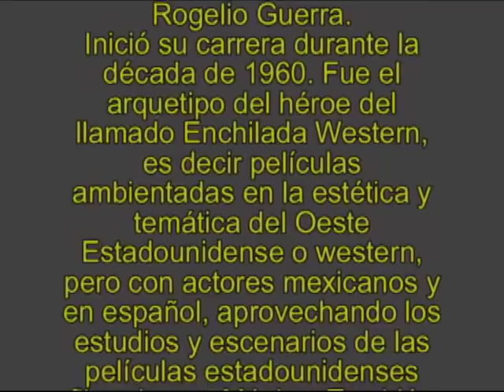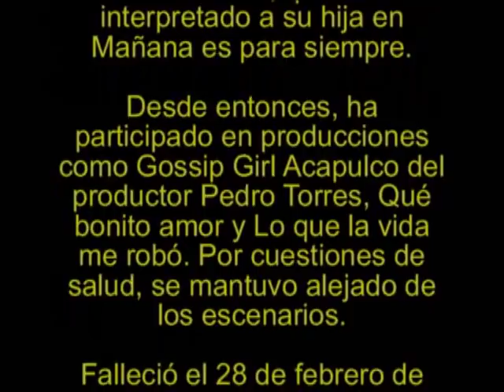Quien Fue Rogelio Guerra? El Ultimo Adios a Un Gran Actor.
Actor de televisión, actor de cine, actor de teatro y actor de doblaje